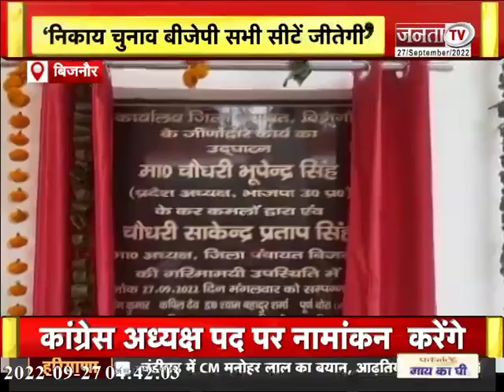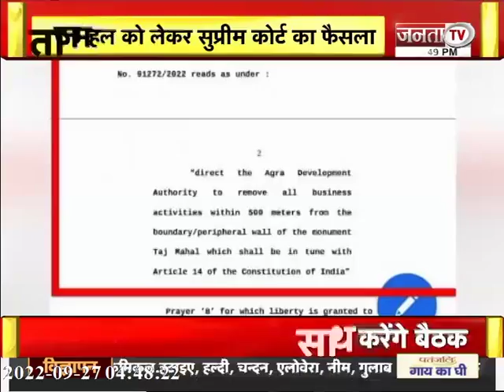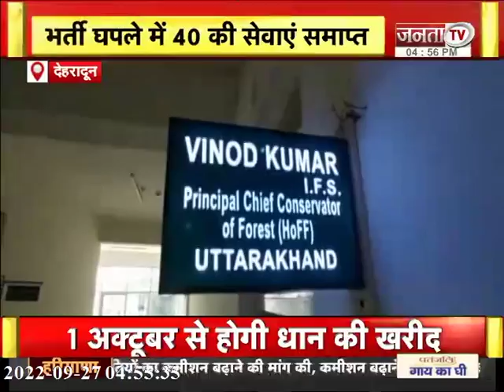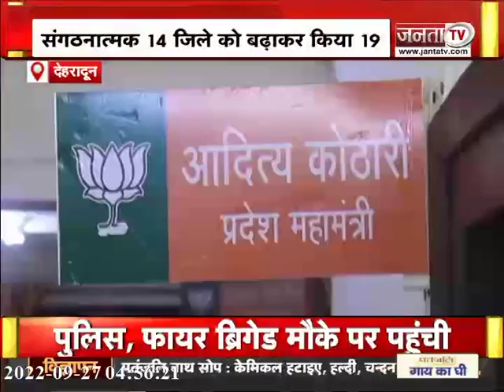PFI पर कार्रवाई जारी ।। Uttrakhand में हो सकते हैं बड़े बदलाव ।।